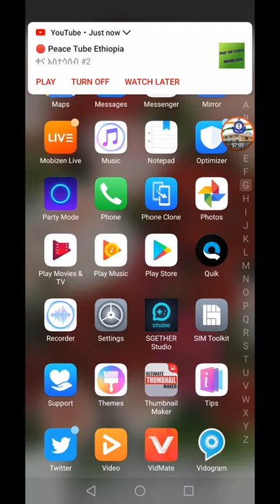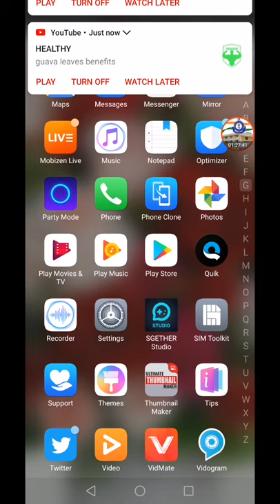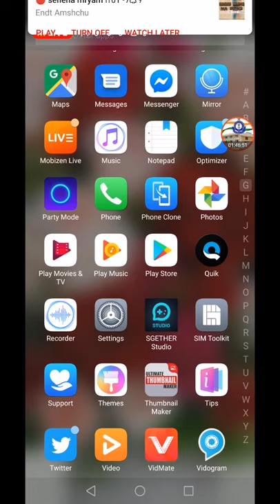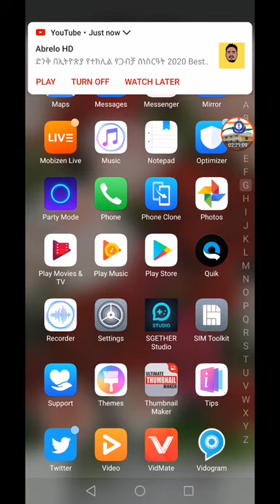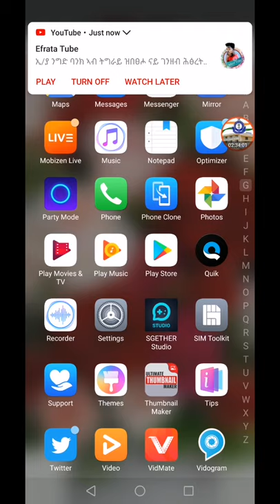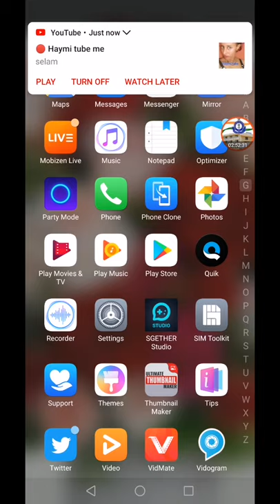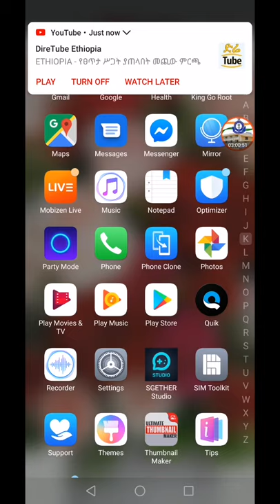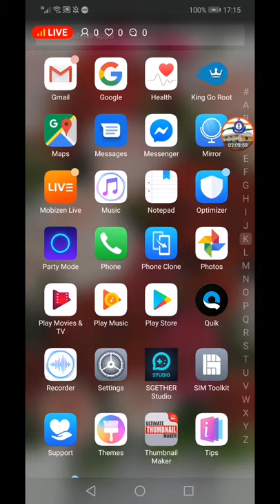በሦስት ቀን ውስጥ ሞኒታይዝ መሆን ይፈልጋሉ ?እንግዲያው ኑ ወደእኛ